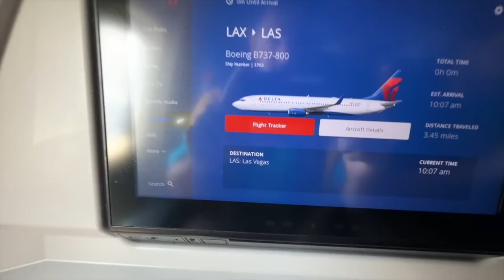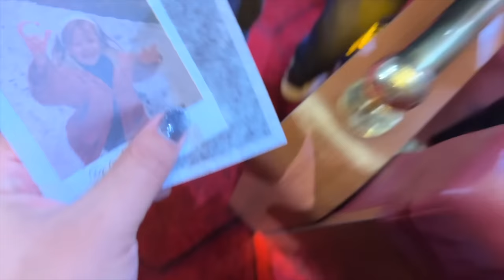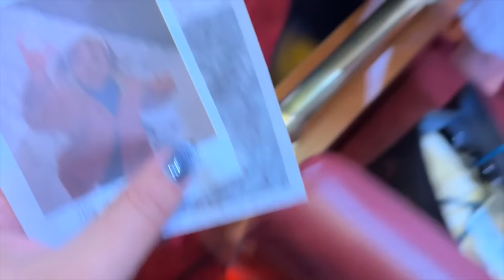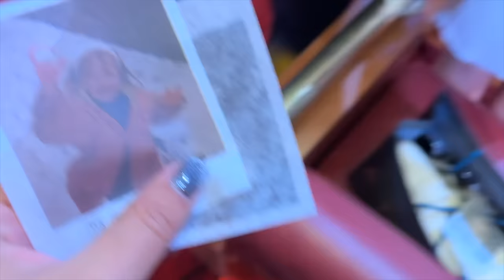We Didn’t Die In Vegas!! LA vlog 💜🖤 The Welsh Twins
This is our last LA VLOG 😭 we had such an amazing time thanks to @SpaceNKBeauty  !!